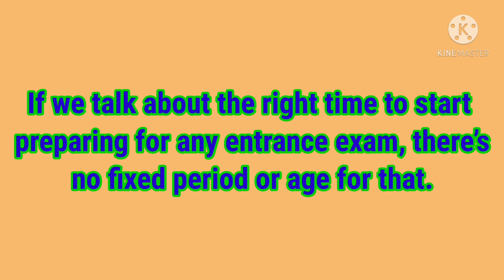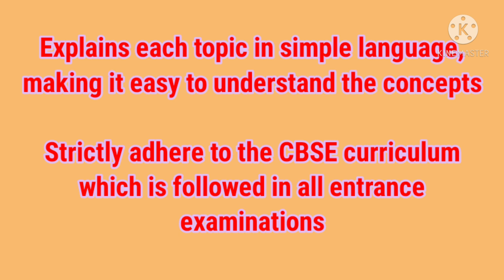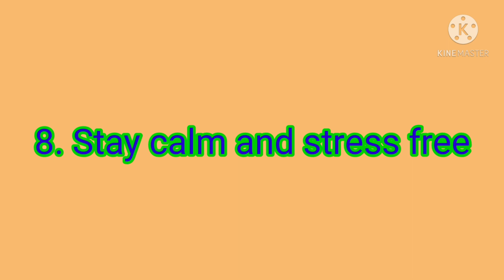NEET 2023 | Strategy |Time management |chemsclass |How many hours should a NEET aspirant study?